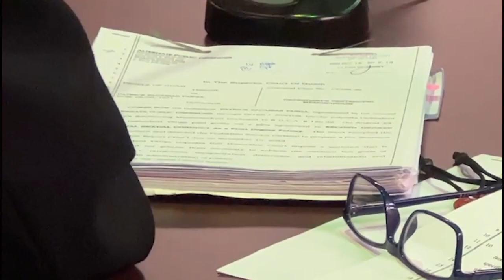Convicted child molester to serve 10 years in prison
A decade for sexually molesting a 12-year-old girl not once but twice. Defendant Patrick Yanga will have to surrender on the first of next month after he learned his fate today.